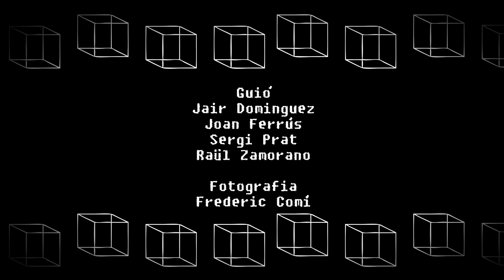Cubicles 1x06: Pistola